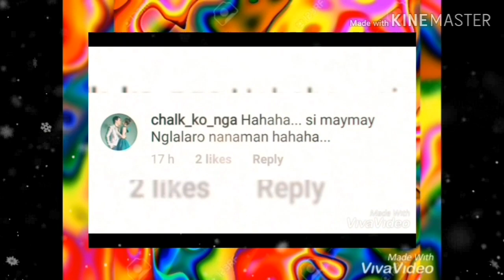DI TALAGA INIIWAN si MAYMAY, Sa LAHAT ng PANAHON!